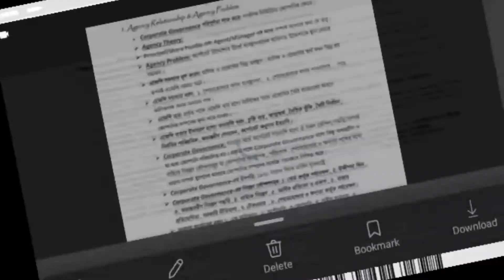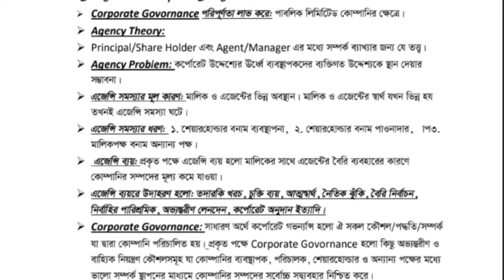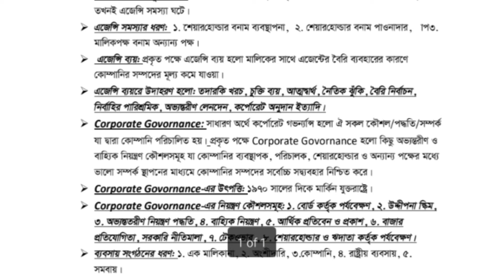Agency Relationship and Agency Problems | MBA Master’s Final | Accounting | Corporate Governance